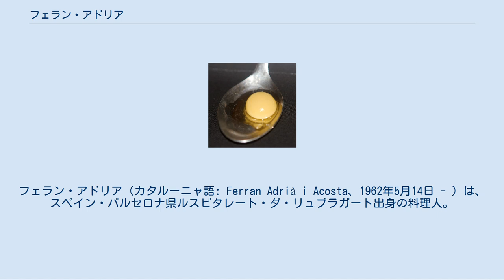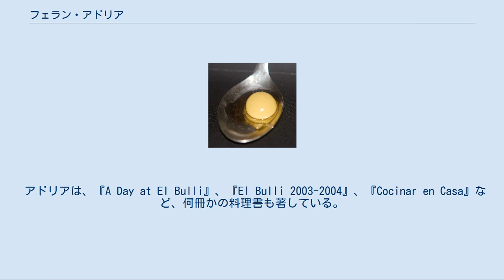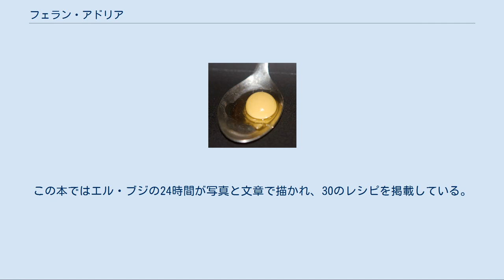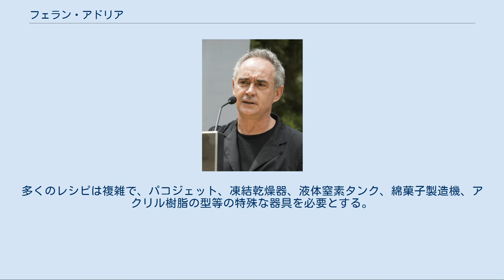フェラン・アドリア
ルスピタレート・ダ・リュブラガート出身の人物
フェラン・アドリア（カタルーニャ語: Ferran Adrià i Acosta、1962年5月14日 - ）は、スペイン・バルセロナ県ルスピタレート・ダ・リュブラガート出身の料理人。
ジローナ県ロザス近郊にあるエル・ブジの料理長だった。
世界有数の料理人とみなされている。
 アペタイザーの1つ、液状オリーブ 1980年にカステルダフェルスにあるホテル・プラヤフェルスで皿洗いとなった。
 このホテルの総料理長からは伝統的なスペイン料理を学んだ。
19歳の時には料理人としてスペイン軍に従軍した。
1984年、22歳の時にエル・ブジに採用されて料理人のひとりとなり、18カ月後には料理長となった。
 イギリス人シェフのヘストン・ブルメンタールとともに、彼の料理はしばしば分子ガストロノミーという概念と関連づけられている。
アドリア自身は自らの料理がこのカテゴリーに入るとは考えておらず、「脱構築主義」であるとしている。
「香り、温度、舌触りの思いがけないコントラストを提供すること。全てが見た目通りではない。ディナーを挑発し、驚かせ、喜ばせるためにアイデアを出すこと」が目標であると述べている。
しばしば「理想の客はエル・ブジに食事をしにくるのではなく、経験を積みに来る」とも述べている。
 アドリアはエスプーマを開発したことでも知られている。
香りを探求する中で、アドリアはクリームと卵の使用を捨てた。
エスプーマはメインの食材と「空気」（亜酸化窒素のカートリッジを通してサイフォンの中で混合する）だけからなる。
アドリアのエスプーマによって、肉の他にエスプレッソ、きのこ、テーブルビート等を泡状にすることができる。
 エル・ブジはミシュランガイドで3つ星を獲得いる。
2005年にはレストラン誌の「世界のベストレストラン50」において、イギリスのザ・ファット・ダックに次ぐ2位に選出された。
2006年には初めて1位となり、2007年・2008年・2009年にも1位となった。
 アドリアは、『A Day at El Bulli』、『El Bulli 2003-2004』、『Cocinar en Casa』など、何冊かの料理書も著している。
助手のダニエル・ピカードとともに、自然素材の力を借りてアーモンド入りのチーズやアスパラガス入りのパンを開発した。
 テレビシオン・エスパニョーラのGreat Chefsという番組でも取り上げられたことがある。
 アドリアは、彼の「分子ガストロノミー」を自惚れだと述べたサンティ・サンタマリア（アドリアと同じく3つ星シェフ）に反論を行ったことがある。
カン・ファベスを経営するサンタマリアはアドリアの料理が「健康的ではない」と攻撃し、「アドリアの料理は満足度よりも印象を重視し、添加物を利用することで健康に対するリスクになっている」と述べ、スペイン料理に対する嫉妬や侮辱であるとしている。
このようにスペインのトップの料理人の間でも評価は分かれている。
アドリアがサンタマリアから非難を浴びた料理には、フローズン・ウイスキー・サワー・キャンディー、ガーリック・アーモンド・ソルベ、タバコの香りのブラックベリーアイス、ケロッグのライスクリスピーのパエリアなどがある。
 ドイツの料理評論家イェルク・ツィップリックは、アドリアの「分子ガストロノミー」に加えられた添加物が客を害することになっているとして批判し、アドリアのメニューに健康への害について記載するべきだと述べた。
アドリアが大量に料理に入れるこれらの着色料、ゲル化剤、乳化剤、酸化剤等は健康に大きな影響を与えると主張している。
 2008年10月、フェラン・アドリアはジュリ・ソラー、アルバート・アドリアとともにA Day At El Bulliを出版した。
この本ではエル・ブジの24時間が写真と文章で描かれ、30のレシピを掲載している。
多くのレシピは複雑で、パコジェット、凍結乾燥器、液体窒素タンク、綿菓子製造機、アクリル樹脂の型等の特殊な器具を必要とする。